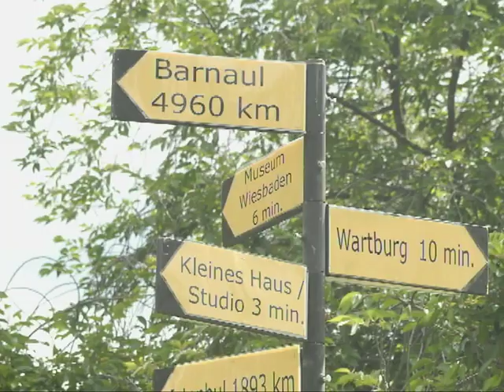Trailer Neue Stücke aus Europa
Trailer der Theaterbiennale Neue Stücke aus Europa 2010 - Die Theaterbiennale Neue Stücke aus Europa findet diesen Sommer zum 10. Mal statt. 30 neue Stücke werden am Staatstheater Mainz und am Staatstheater Wiesbaden präsentiert. - New Plays from Europe - Vom 17.  27. Juni 2010 in Mainz und Wiesbaden